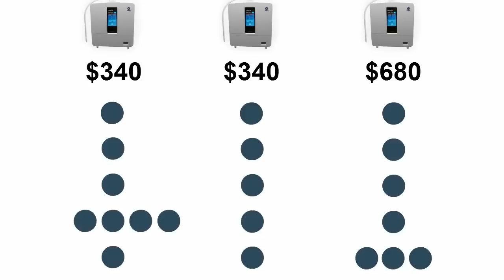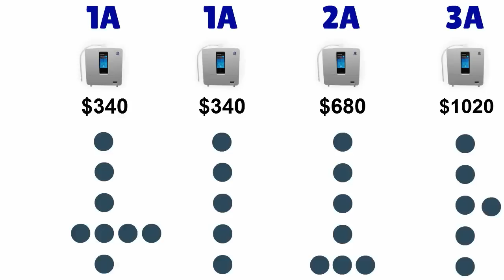K8 Compensation Plan Explained in 2 Minutes!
Unmatched in the home based business arena, learn about Enagic's POWERFUL, yet SIMPLE 8-point compensation plan. Learn how YOU can earn thousands of dollars by simply helping others get healthy. If you haven't gotten on board Enagic's Train of Compassion, what are you waiting for?! ALL ABOARD!

Omar Ramirez
Distributor of Kangen Water Systems